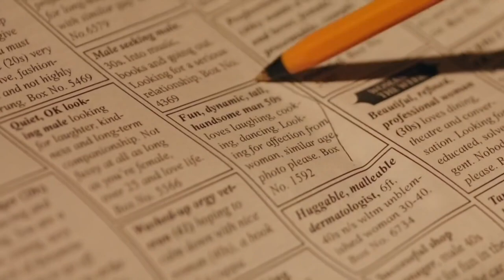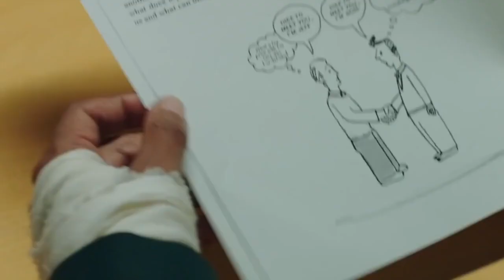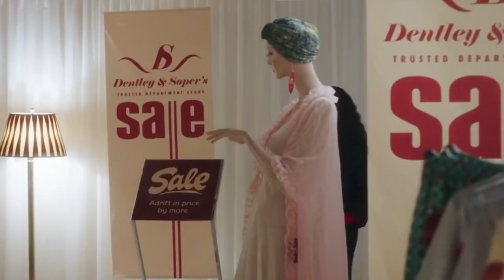In Fabric (2018) Movie, Expalined in Hindi Urdu. Movies insight hindi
In Fabric (2018) Movie, Explained in Hindi Urdu
In Fabric is a 2018 British thriller, composed and coordinated by Peter Strickland. The film follows a spooky red dress as it tortures different proprietors. It stars Marianne Jean-Baptiste, Hayley Squires, Leo Bill, and Gwendoline Christie.

It had its reality debut at the Toronto International Film Festival on 13 September 2018. It was delivered in the United Kingdom on 28 June 2019 by Curzon Artificial Eye and was delivered in the United States on 6 December 2019 by A24.

Plot of the movie

Sheila (Marianne Jean-Baptiste) is as of late separated from a bank employee who lives with her child Vince (Jaygann Ayeh). She is much of the time chastised for unimportant work mistakes by her manager's Stash (Julian Barratt) and Clive (Steve Oram), and threatened by Vince's new sweetheart Gwen (Gwendoline Christie). She visits retail chain Dentley and Soper's to purchase a dress for an impending date in the deals. In the wake of meeting the baffling store representative Miss Luckmoore (Fatma Mohamed), Sheila is attracted to a delightful, streaming red dress which she takes a stab at. Luckmoore persuades Sheila to buy it.

Sheila sees a peculiar rash on her chest in the wake of wearing the dress. In the wake of placing the dress in the clothes washer, the machine separates bringing about Sheila harming her hand during the time spent attempting to 'curb' it. Sheila gets back to the store to get another size for the dress just to discover that there is just a single rendition of the dress and that the store model was slaughtered in the wake of wearing the dress for the store inventory. Sheila goes out on the town with new admirer Zach (Barry Adamson) while Gwen and Vince engage in sexual relations. As she peaks, Gwen is nearly murdered when the dress buoys over her and attempts to choke out her. Sheila and Zach take a walk together, where Sheila is assaulted by an Alsatian, who cuts her leg and tears the dress all the while. Soon thereafter, Vince gets back with the dress which is by one way or another now completely fixed. Subsequent to hearing the dress move about in the closet around evening time, an agitated Sheila endeavor to restore the dress to the store, however, is denied by Luckmoore. Sheila is then slaughtered in an auto collision as she is driving on the way to going through the night with Zach.

The dress comes into the ownership of clothes washer repairman Reg Speaks (Leo Bill) who is made by his companions to destroy it on an evening. He is locked into Babs (Hayley Squires), who fancies the dress and chooses to wear it too. Reg gets back and is spellbound by the retail chain's TV promotion while Babs is at the store shopping. Luckmoore is frightened to see Babs is wearing the dress and requests she leaves. In the interim, Reg kicks the bucket from carbon monoxide harming brought about by the dress controlling the evaporator. Babs relates a fantasy to Luckmoore including her being the model for every one of the dresses in the list, however, getting more slender and more slender as the dresses got bigger and bigger. She was then covered in the store by the specialists. Babs goes to take a stab at a dress while a battle before long breaks out in the store that rapidly twists into plundering.

The dress bursts into flames and the flames spread rapidly around the store. Babs consumes to death, incapable to get away from her evolving room, while Luckmoore escapes down into the dumbwaiter with an eviscerated life-sized model. As she drops further into the store, she sees the dead store model, Sheila, Reg, and Babs sewing together the dress from strings made of their blood; there are likewise a few unattended sewing stations. A firefighter notices the annihilated store and finds the dress whole among the rubble.
In fabric explained.